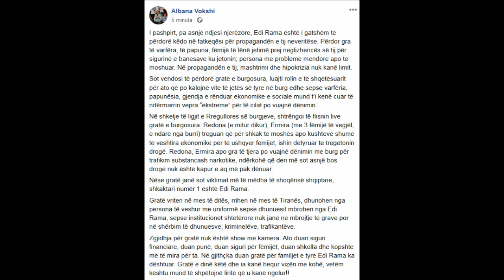Vizita e Ramës tek bu*gu i grave | I pashpirt, bën show neveritës me fatkeqësitë e njerëzve